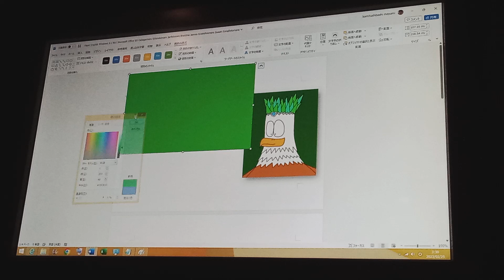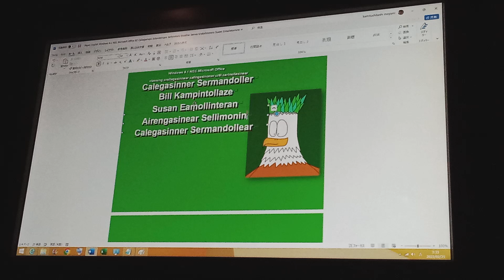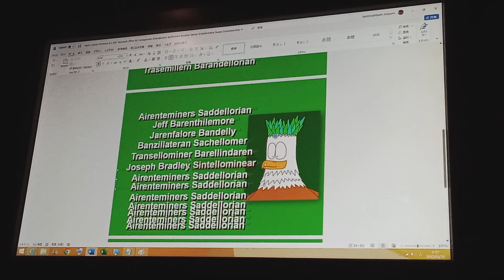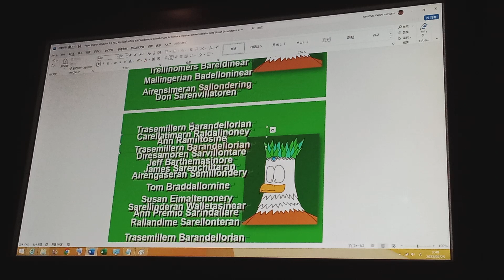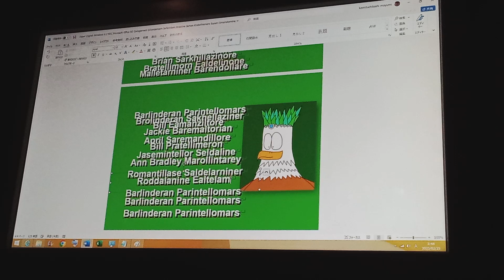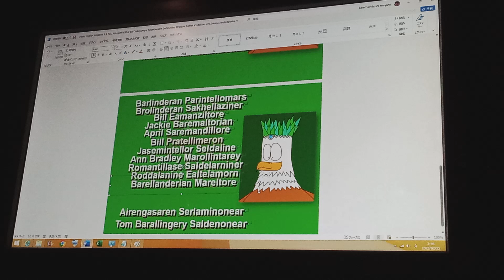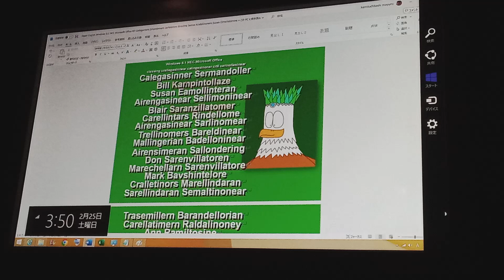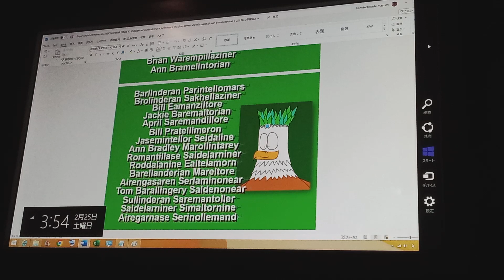English Windows 8.1 NEC Microsoft Office B5 Callingarase Sallindomear James Sanzillateran